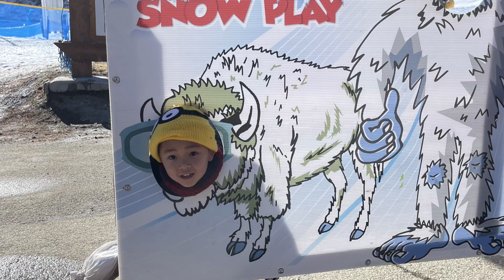Mt. High East - Yetis Snow Park . Đi chơi tuyết đầu năm 01/01/2024